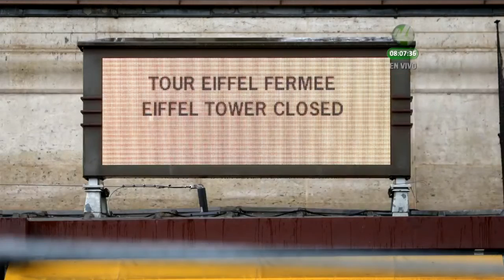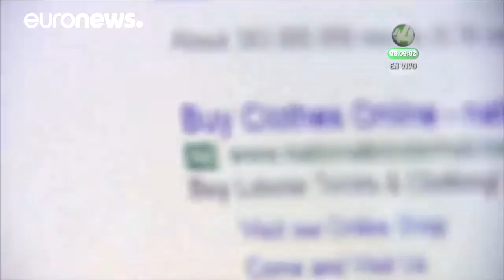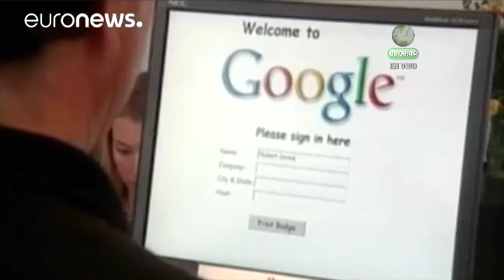Resumen Internacional de Noticias - Emisión Matutina - 15 de Julio